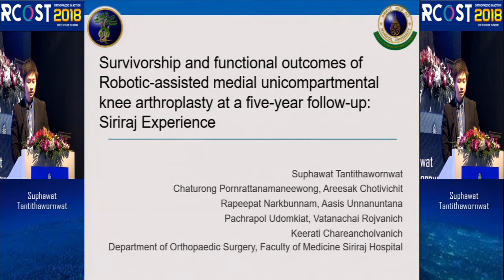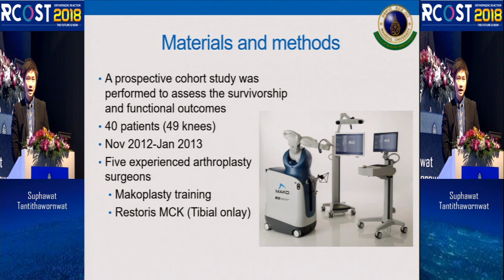RCOST2018 : Survivorship and functional outcomes of Fobotic-assisted media....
RCOST2018 : Survivorship and functional outcomes of Fobotic-assisted medial unicompartmental knee arthroplasty UKA at a five-year follow-up: Siriraj Exerien

Suphawat Tantithawornwat

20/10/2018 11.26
Ayutthaya Room